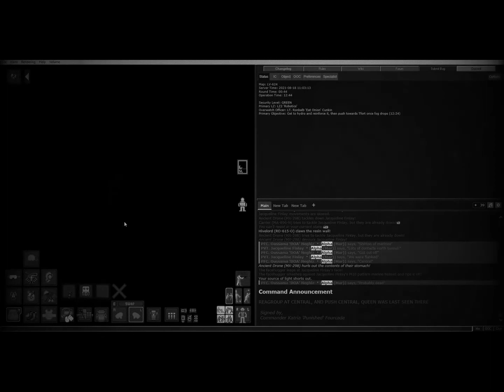Colonial Marines--From Behind